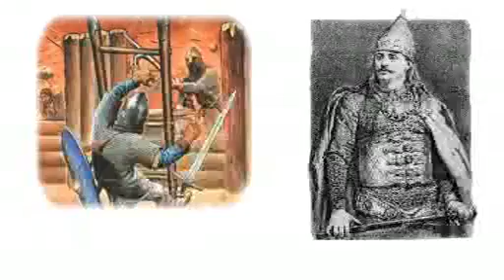Ks. Natanek - 1017 rocznica obrony Niemczy i Głogowa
Kazanie z dnia 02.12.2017r. z cyklu „Kocham Polskę”. Materiał pochodzi ze strony